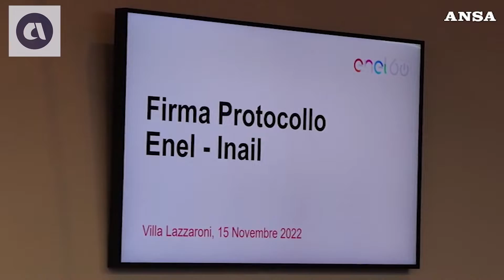ANSA - INAIL ED ENEL SIGLANO UN PROTOCOLLO PER LA PREVENZIONE DEGLI INFORTUNI (16-11-2022)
Fonte: Ansa.it